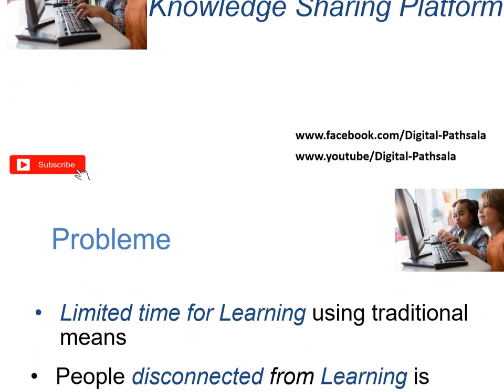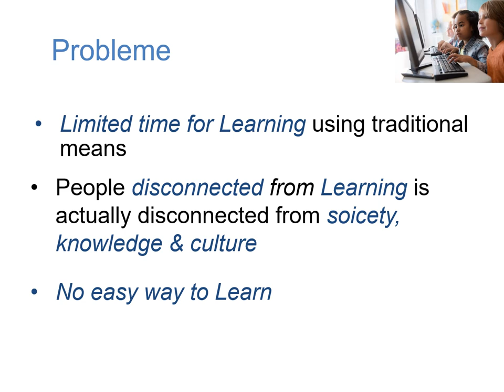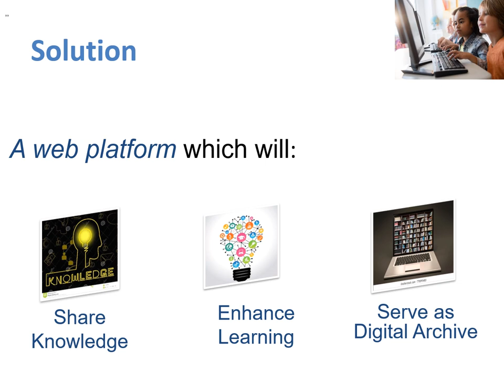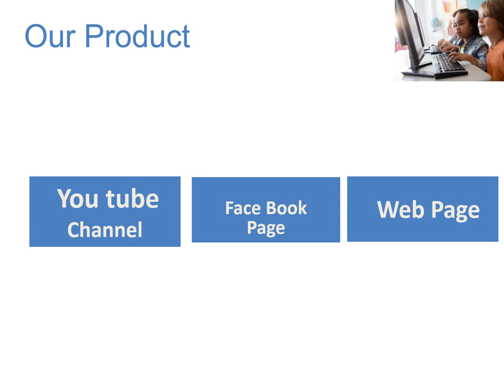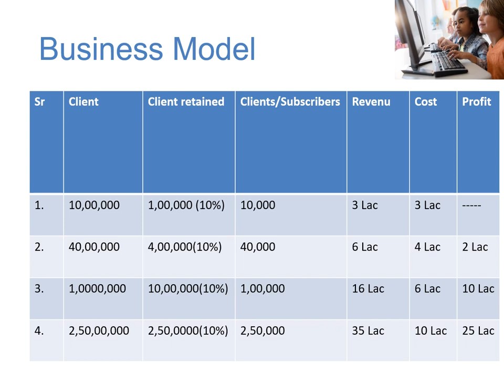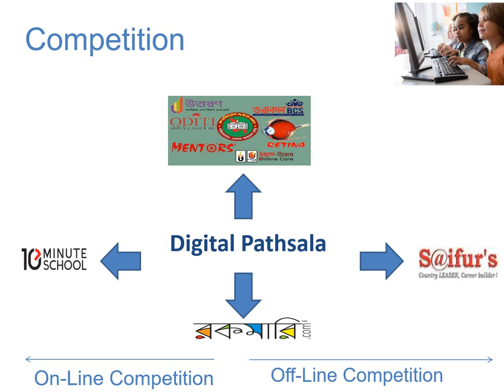Pitch Deck of Digital Pathsala.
208 Views - Feb 7, 2024 80% . 4.03K/5K you like my contents?